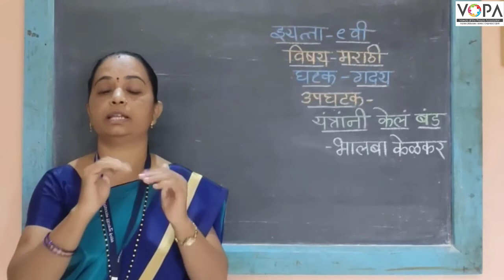९ वी | मराठी | यंत्रांनी केलं बंड | V2 | VSchool